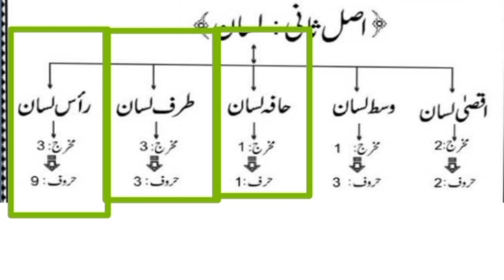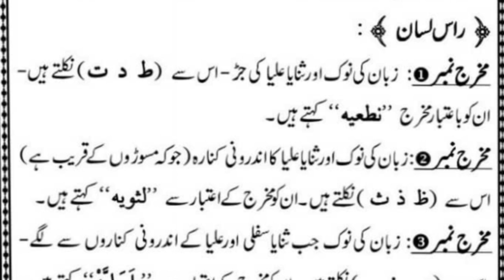lesson 12 Advance Tajweed lisani makhrij